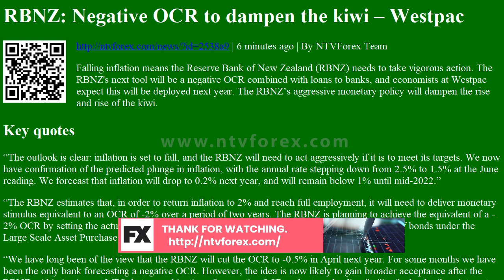RBNZ: Negative OCR to dampen the kiwi â€“ Westpac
RBNZ: Negative OCR to dampen the kiwi â€“ Westpac | 6 minutes ago | By NTVForex Team
Falling inflation means the Reserve Bank of New Zealand (RBNZ) needs to take vigorous action. The RBNZ's next tool will be a negative OCR combined with loans to banks, and economists at Westpac expect this will be deployed next year. The RBNZâ€™s aggressive monetary policy will dampen the rise and rise of the kiwi.
Key quotes
â€œThe outlook is clear: inflation is set to fall, and the RBNZ will need to act aggressively if it is to meet its targets. We now have confirmation of the predicted plunge in inflation, with the annual rate stepping down from 2.5% to 1.5% at the June reading. We forecast that inflation will drop to 0.2% next year, and will remain below 1% until mid...